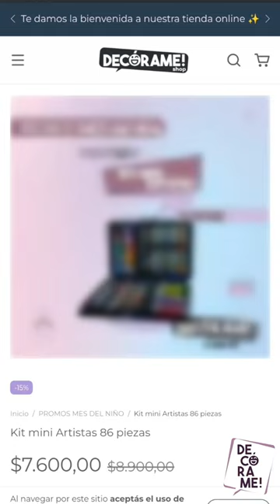Kit Pequeño Artista 86 Piezas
Nuestro Kit Mini Artista es una valija mágica de 86 piezas para inspirar el talento de los más peques 😊

¿Por qué elegirlo? Nuestro kit aporta a su desarrollo motriz 🖌️, creatividad 🌈, paciencia y concentración 🔎 y ayuda a mejorar su coordinación. Además es una gran herramienta para mantener a nuestros queridos peques lejos de la pantalla 📱